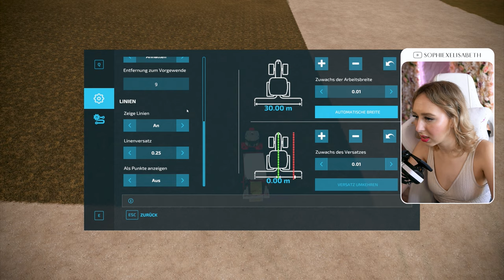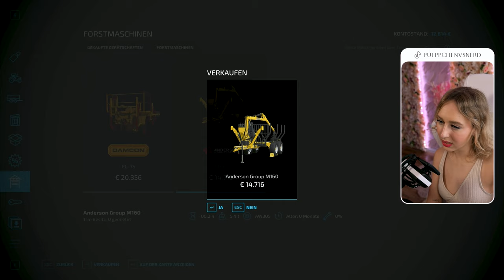LS22 Mars-Mission 🌲 Mein aller erstes Mal Forst | Singleplayer | Folge 3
▼ PARTNER: GPORTAL ▼